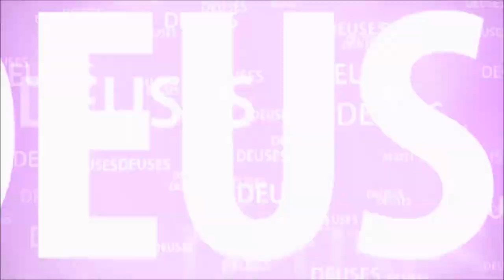VISITANDO A DEIDADE GOVINDAJI DE JAIPUR